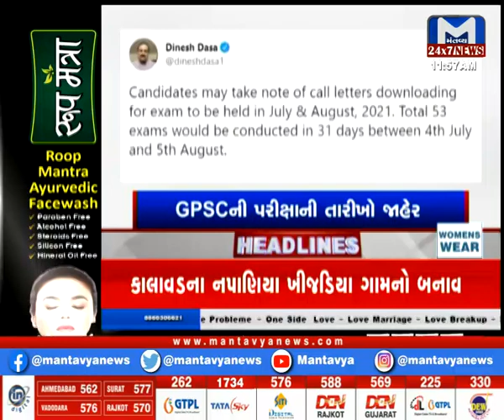મોડાસા તાલુકામાં 24 કલાકમાં મેઘાની બેટિંગ...Watch 12 PM News